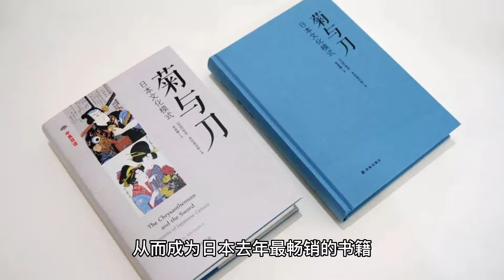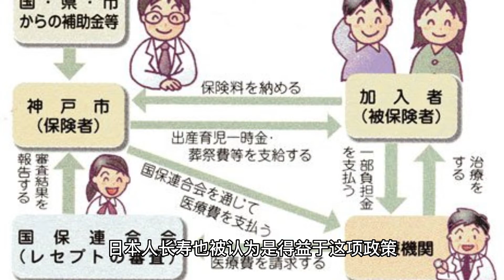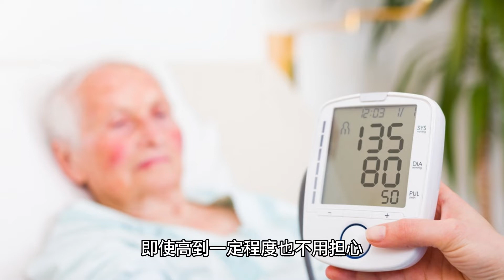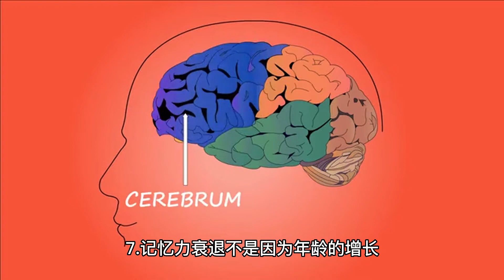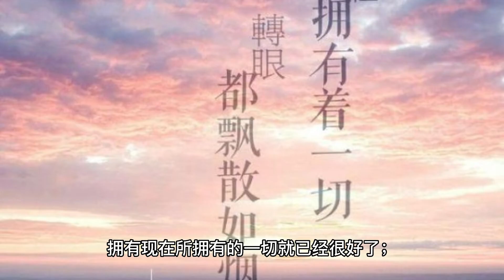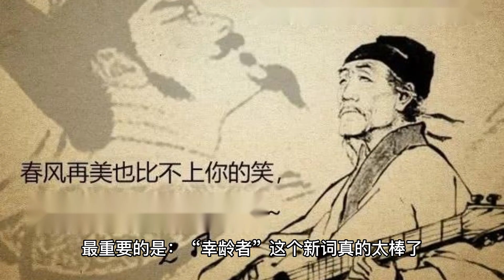如何活的更健康？ 幸运族必备44条守则